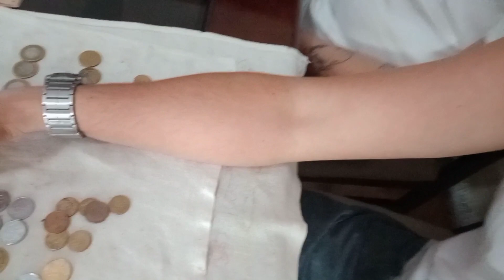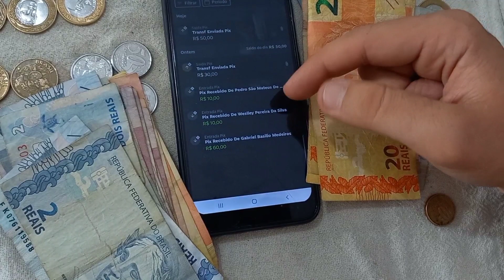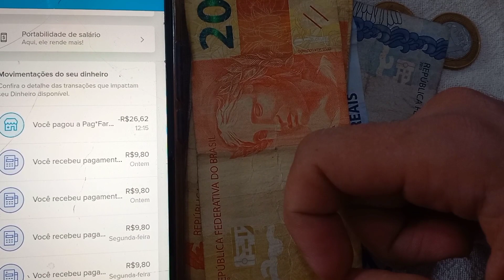ELE QUASE ME PEGOU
Olha no que deu...

FAÇA PARTE DA ÁREA DE MEMBROS!
Acesso ao Replay das Lives e mais conteúdos exclusivos!

Me chame no Direct e saiba mais.

*Atenção*
Esse vídeo não têm a intenção de desabonar qualquer tipo de conduta moral e/ou ética.
O intuito do vídeo é mostrar a realidade das mais diversas situações que acontecem com o apresentador do canal em específico.

Vídeos de qualidade. Conteúdo diferenciado.